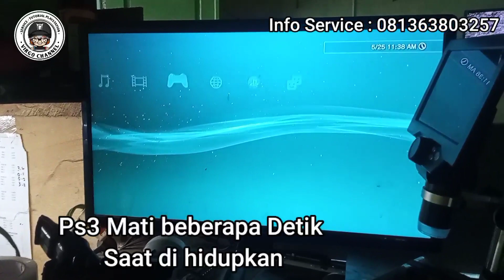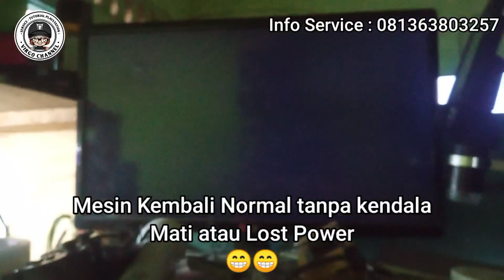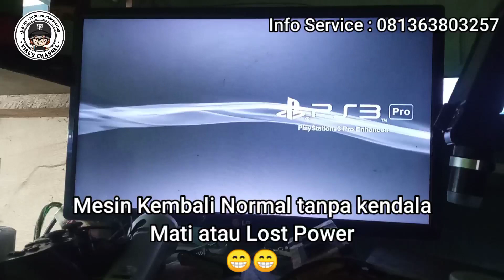Ps3 Pada Tumbang, Main Sebentar Langsung Mati - KIRIMAN SUBSCRIBER PART 2.